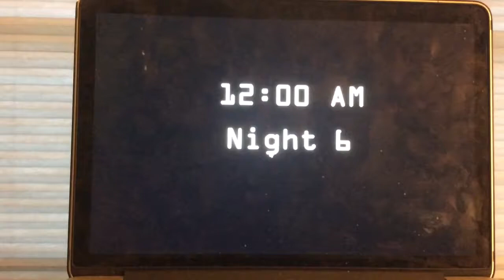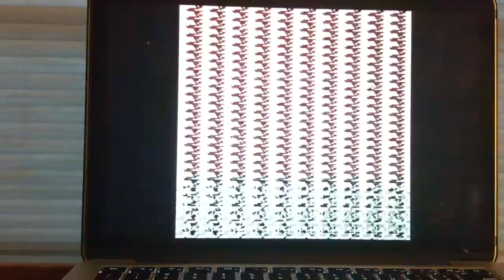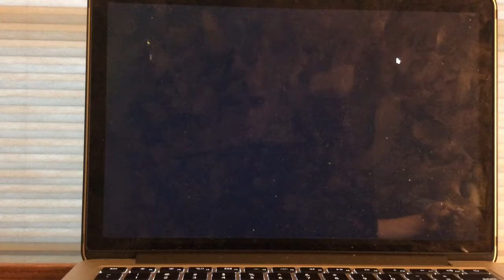Five Nights At Sonics Night 6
After 6 tries of getting stuck at 4 AM when I ran out of power I beat Night 6